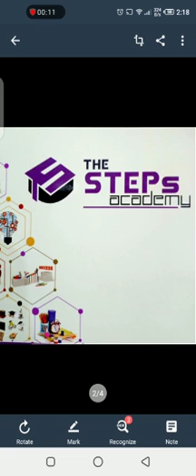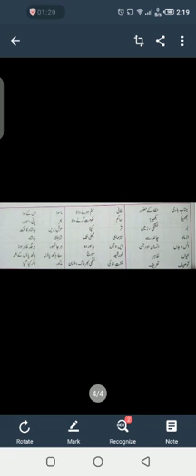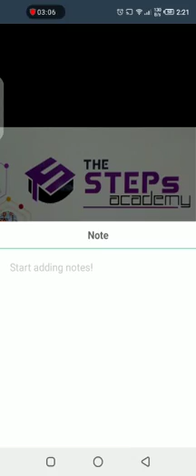Step 6 urdu lectureB 14 July